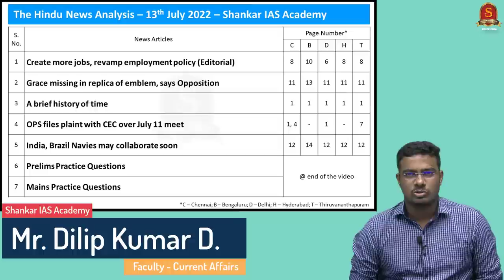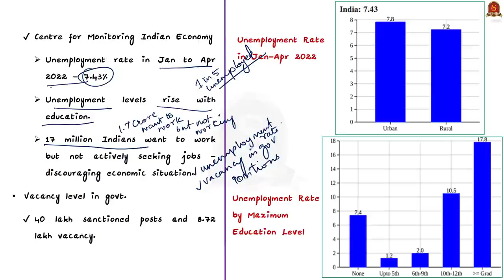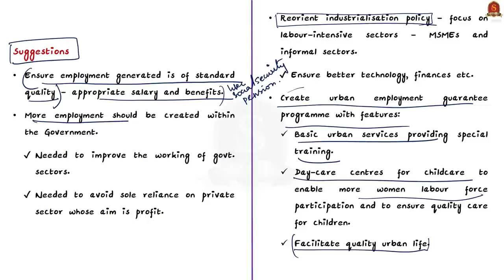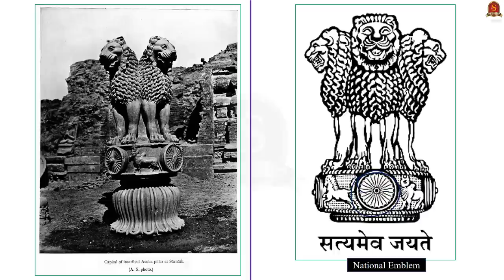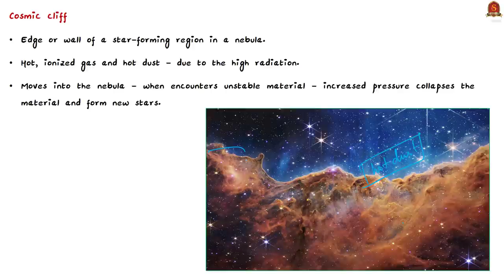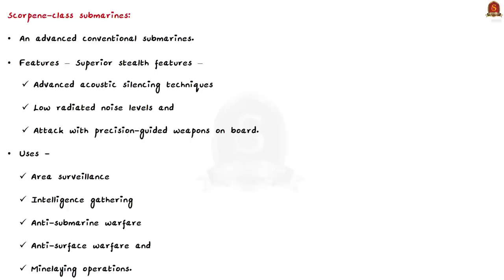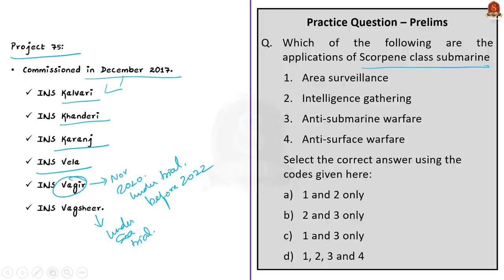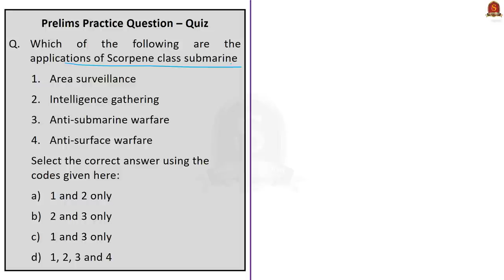The Hindu Daily News Analysis || 13th July 2022 || UPSC Current Affairs || Prelims '22 & Mains '22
Time Stamping
►►Introduction - 00:00
►►List of Topics – 00:08
1. Create more jobs, revamp employment policy (Editorial) - 00:14
2. Grace missing in replica of emblem, says Opposition - 09:04
3. A brief history of time - 12:53
4. OPS files plaint with CEC over July 11 meet - 16:50
5. India, Brazil Navies may collaborate soon - 21:08
6. Prelims Practice Questions - 23:47
7. Mains Practice Questions - 27:47

Important topics such as NationalEmblem Unemployment Emblem CosmicCliffs CheifElectionCommission CosmicCliffs Scorpene-classsubmarines are vividly discussed in UPSC Civil Services Exam Perspective in this video, with a special Practice cum Revision session in the end.